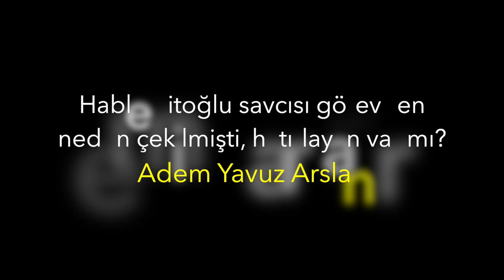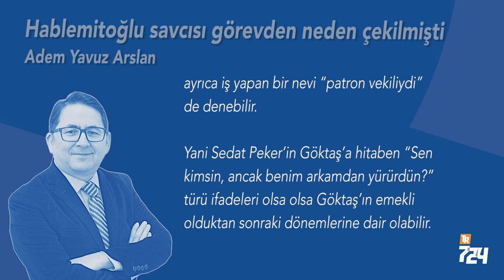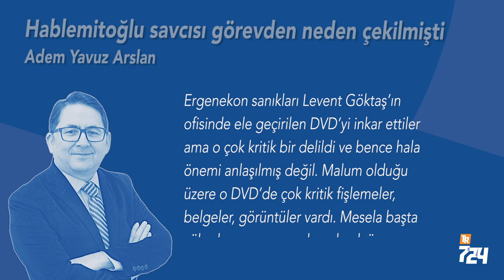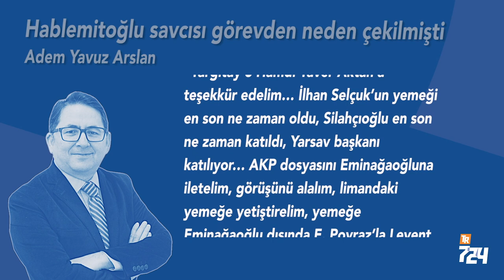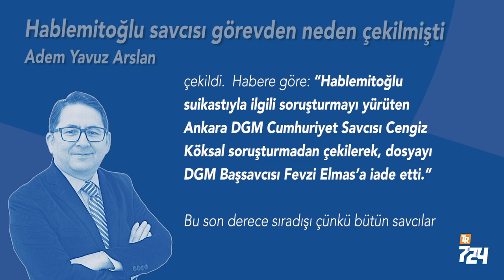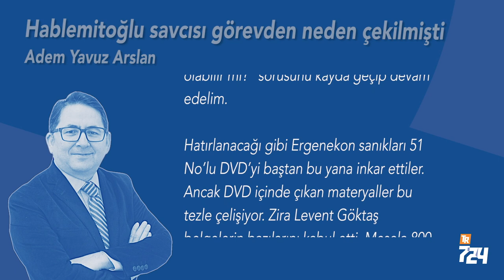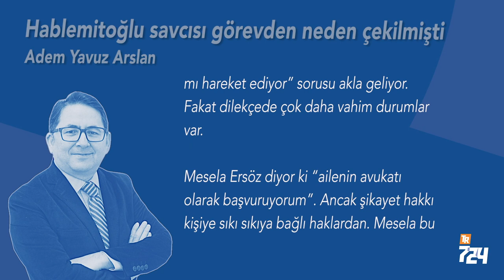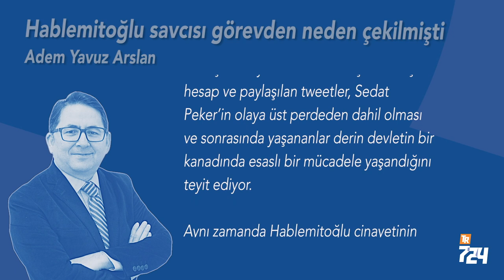Hablemitoğlu savcısı görevden neden çekilmişti hatırlayan var mı? [Adem Yavuz Arslan]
Ergenekon sanıkları Levent Göktaş’ın ofisinde ele geçirilen DVD’yi inkar ettiler ama o çok kritik bir delildi ve bence hala önemi anlaşılmış değil.

Malum olduğu üzere o DVD’de çok kritik fişlemeler, belgeler, görüntüler vardı. Mesela başta yüksek yargı mensupları olmak üzere birçok üst düzey bürokrata ait mahrem görüntüler ele geçirilmişti.

Şimdi sıkı durun…

51 No’lu DVD’de yer alan ve bazı yargı mensuplarına ait mahrem görüntüler arasında eski DGM savcısı Cengiz Köksal’ın kayıtlarının da olduğunu biliyor muydunuz?

Bugünün Yargıtay üyesi olan Cengiz Köksal o dönem Necip Hablemitoğlu soruşturmasını yürüten savcıydı. O savcıyla ilgili mahrem görüntüler ise bugün cinayetin firari sanığı olan Levent Göktaş’ın ofisinden çıkmıştı.

Biraz daha derinleştirelim…

Aynı 51 nolu DVD’de yer alan “Yargıtay ile ilgili notlarım” başlıklı notta şunlar yazıyordu:

“Yargıtay 8 Hamdi Yaver Aktan’a teşekkür edelim… İlhan Selçuk’un yemeği en son ne zaman oldu, Silahçıoğlu en son ne zaman katıldı, Yarsav başkanı katılıyor… AKP dosyasını Eminağaoğluna iletelim, görüşünü alalım, limandaki yemeğe yetiştirelim, yemeğe Eminağaoğlu dışında E.Poyraz’la Levent ERSÖZ paşa da gelecek…”

Bu not doğruysa, Ergenekon sanığı Ergun Poyraz’ın yargı mensupları ile değişik zamanlarda buluştuğu anlaşılıyor. Poyraz’ın kitaplarının Ergenekon stratejileri doğrultusunda yayımlandığı da izahtan vareste…